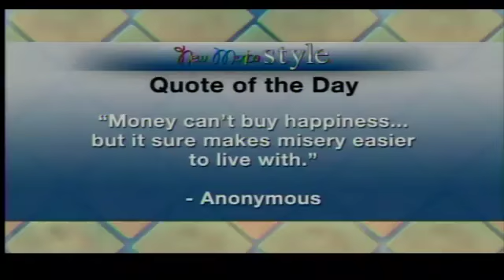ABQ LASIK Specialists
Gain insight on Refractive Surgery as Nikki speaks to Ophthalmologists,  Dr. Al Lovato and Dr. Alex Rodriguez, as well as Art Archuleta, General Manager of ABQ LASIK. Find out how you can get a free consultation to discover if you are a candidate for Lasik.